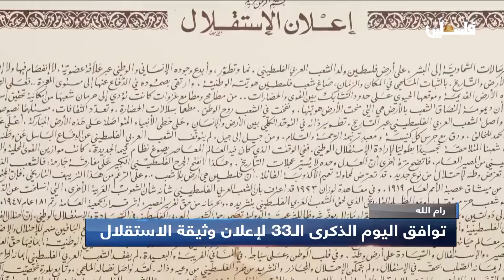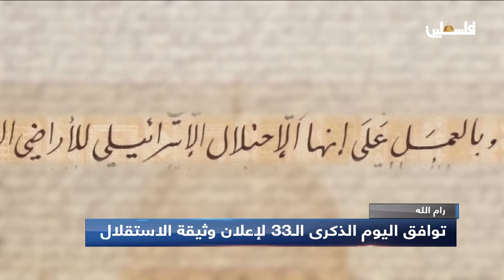توافق اليوم الذكرى الـ 33 لإعلان وثيقة الاستقلال